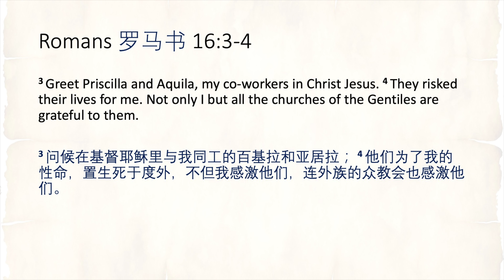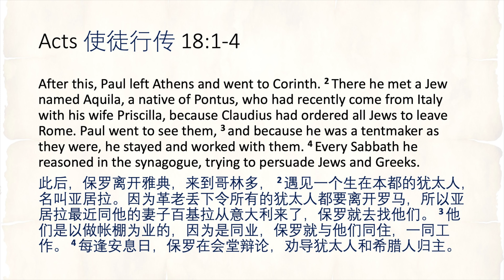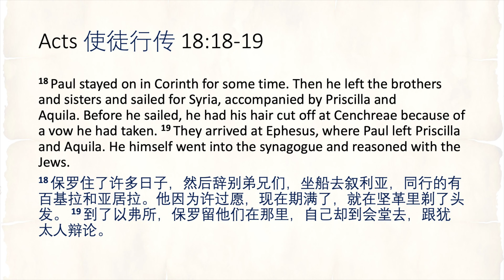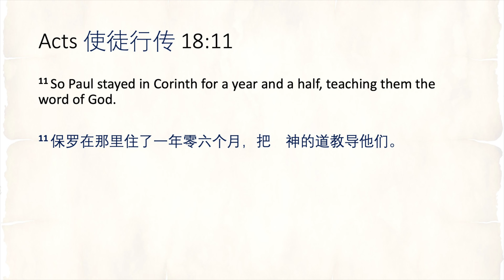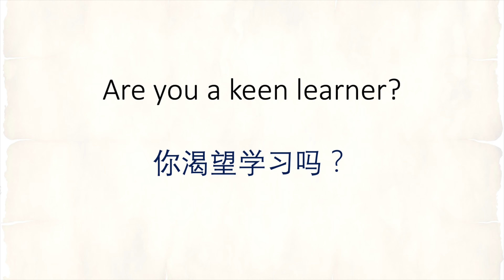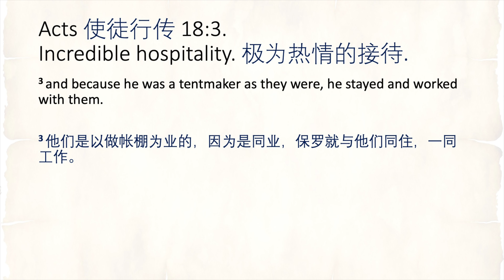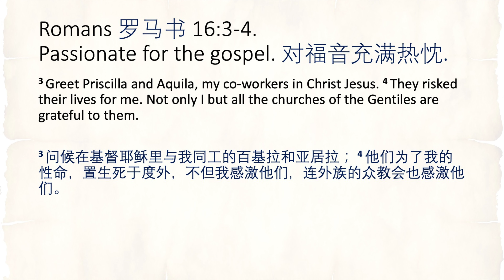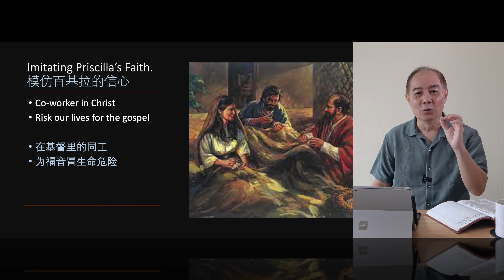Sunday Sermon: A housewife who became a church builder